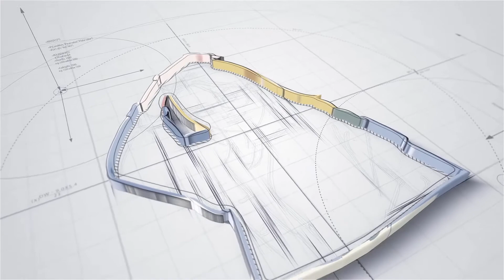Supernatural Season 02 Episode 16: Roadkill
After Sam and Dean witness their mother's paranormal death as children they grow up trained to fight by their distraught father who is on the trail of the demon.